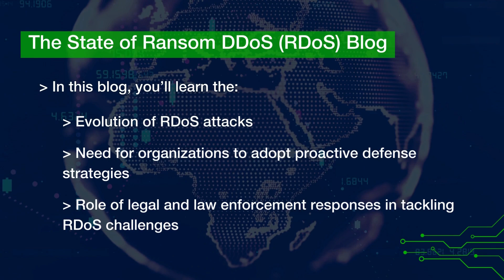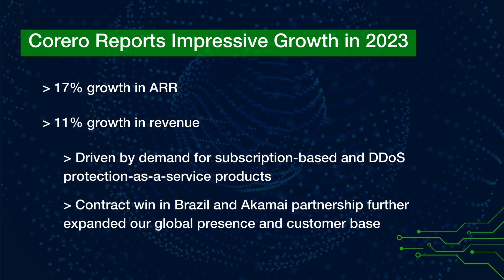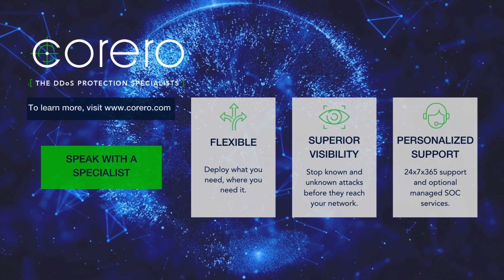DDoS Digest: Corero's Video Newsletter - Vol. 3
Tune into the latest edition of DDoS Digest, Corero Network Security's video newsletter, for current cybersecurity insights and updates!

In just 3 minutes, we cover last month's highlights, including our recent blog reviewing the complexity of Ransom DDoS (RDoS) attacks and urging proactive defense strategies. Discover how our sponsorship of GTT's Sales Kickoff and strategic partnerships, like our significant win in Brazil and collaboration with Akamai, propelled our growth in 2023.